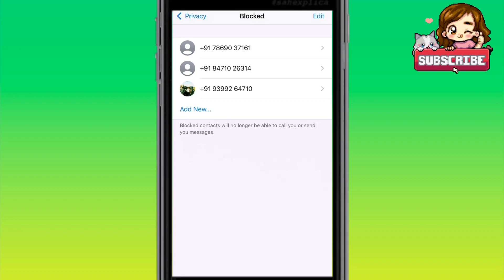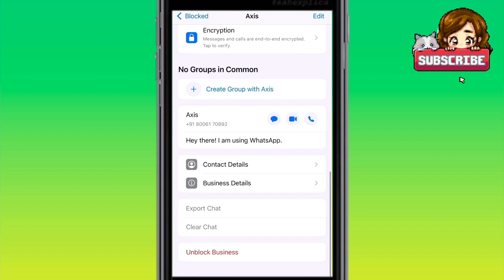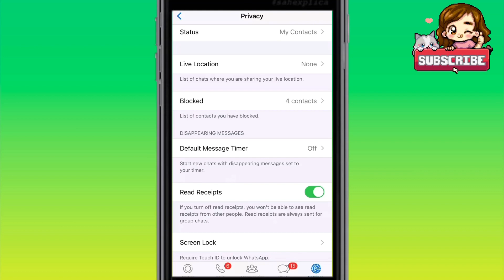WhatsApp par block kaise kare | How to block in WhatsApp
WhatsApp par kisi ko block kaise kare | How to block any number in WhatsApp | It’s my collection 🙂

हैलो, दोस्तों कैसे हो आप लोग आपके अपने चैनल It's my collection पर आप सभी का स्वागत है
 I hope की ये video आपको पसंद आए और आपकी कुछ मदद हो पाए धन्यवाद,

whatsapp par number block hai to message kaise karen
whatsapp par number block hai kaise pata kare
whatsapp par number block
whatsapp par number block karne se kya hota hai
whatsapp par number block ho gaya hai kaise nikale
whatsapp par number block kiya hua kaise nikale
karne ke baad unblock kaise kare
whatsapp par number block tab kahe kaile badu status
whatsapp par kisi ko block karne K
whatsapp par kisi ko block karke delete kaise kare
whatsapp par kisi ko block kaise
mare
whatsapp par kisi ko block karna ho to kya karen
whatsapp par kisi ko block karna K
ho to kaise kiya jata hai
whatsapp par kisi ko block karne se kya hota hai
ke bad unblock kaise karen
whatsapp par kisi ko block kar de to unblock kaise karen
whatsapp par number block ho
gaya hai kaise nikale
arvind singh abhiyanta
karne ke baad unblock kaisekare
whatsapp par number block tab
kahe kaile badu status

Create account to Earn money 💰🤑

Photo selling website

From :
It's my collection 🙂